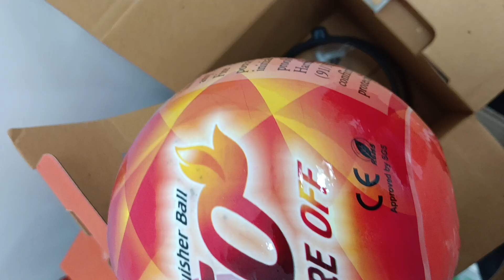fire ball 🏀 AFO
यह रहा यूट्यूब वीडियो का डिस्क्रिप्शन:

"फायर बॉल AFO: ऑटोमेटिक आग को बुझाने का सबसे आसान तरीका!

देखें कैसे फायर बॉल AFO आग को बुझाने में मदद करता है और आपको सुरक्षित रखता है। इस वीडियो में, हम आपको फायर बॉल AFO के फायदों और इसके उपयोग के बारे में विस्तार से बताएंगे।

वीडियो में देखें:

फायर बॉल AFO क्या है?
फायर बॉल AFO के फायदे
आग को बुझाने के तरीके
फायर बॉल AFO की विशेषताएं

ऑटोमेटिक आग बुझाने
तेजी से आग को नियंत्रित करने
सुरक्षित और विश्वसनीय
आसानी से इस्तेमाल करने योग्य

नालंदा फायर सेफ्टी इंजीनियरिंग एंड रिफिलिंग सेंटर, बिहार
कॉन्टैक्ट पर्सन: ए. के. साह
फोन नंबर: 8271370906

कमेंट में अपने विचार साझा करें!